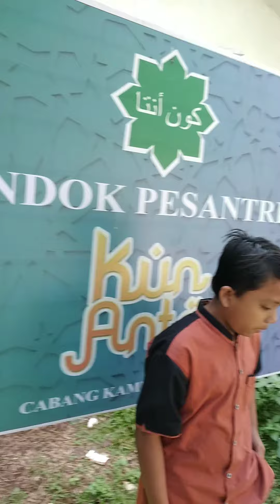SEDIH BANGET! Hari Terakhir di Lokasi suting Kun Anta : KUN ANTA Tamat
Biodata Abirama Putra
Abirama Putra Andresta, yang dikenal sebagai Abirama Putra (lahir di Indonesia, 26 Juni 2010; umur 10 tahun) merupakan seorang aktor dan pembawa acara berkebangsaan Indonesia. Ia memulai debut film layar lebarnya dengan berperan dalam film Wiro Sableng: Pendekar Kapak Maut Naga Geni 212 pada tahun 2018.
Biodata dan Profil Ali Fikry
Nama lengkapnyya adalah Ali Fikri Assegaf tetapi dia lebih populer dan dikenali dengan nama Ali Fikry. Dia adalah seorang aktor yang bernajak remaja yang lahir pada tanggal 07 Maret 2008 di Surakarta, Jawa Tengah. Nama Ali Fikry sendiri mulai dikenali oleh masyaraakat Indonesia sejak membintangi sinetron Pangeran. Selain itu ia juga pernah mengikuti ajang Indonesia's Got Talent 2014 bersama grup tari X-Cool Dancer dan menduduki posisi top 12. Selain kini tengah disibukkan membintaangi sinetron Kun Anta Mendadak Santri, Ali Fikry juga tercatat pernah membintangi bebetraap judul sinetron lainnya, seperti sinetron Entong Lagi (2019), Aku Bukan Ustadz Reborn (2019), Aku Bukan Ustadz - Mendadak Soleh (2019), Kesempatan Kedua (2019), Lenong Legenda (2018), Rejekinya Anak Soleh (2017), Apa Kata Dunia (2017), The Transmart (2016), Kasih dan Bidadari (2016), Orang-orang Pilihan (2016), Hijab I Love You (2016), Pangeran 2 (2016), Pangeran (2015) dan Cakep Cakep Sakti (2014).
Kun Anta Mendadak Santri Kun Anta Mendadak Santri merupakan sebuah sinetron yang ditayangkan perdana pada tanggal 30 Maret 2021 dan disiarkan MNCTV. sinetron ini diproduksi oleh DNA Productions. Sinopsis Setelah kabur dari rumah Haikal melarikan diri sampai harus berganti baju koko marbot yang sedang digantung di terminal. Ustadz Musa yang melihat Haikal berpakaian baju koko, salah mengiranya sebagai santri pertukaran yang harus ia dijemput. Haikal pun mendadak jadi santri karena terpaksa harus ikut agar dirinya selamat dari pengejaran. Pemeran Rifky Balweel sebagai Ustadz Balweel / Ubee Bobby Maulana sebagai Ustadz Musa/Mas Al Masayu Clara sebagai Ustadzah Shaffa Rully Fiss sebagai Pak RT/Pak RT Pian / Sofyan Adi Dharma Wijaya sebagai Birin Alvyno Hermawan sebagai Wawan Nagief Alaydrus sebagai Toge Ali Fikri sebagai Haikal Jerico Gowtama sebagai Halil Abirama Putra sebagai Gibran Andika Pratama sebagai Rusdi Gaby Marissa sebagai Aprilia Arafah Rianti sebagai Yuyun Rahmet Ababil sebagai Bang Emen/Chef Pondok Pesantren Kun Anta Queen Gendis sebagai Yani Angelia Livie sebagai Lina Ramfabian Dhiandra sebagai Waluyo Michael Audi sebagai Sholeh Frans Kevin Johnson sebagai Rara Nawangsih sebagai ibunya Haikal Herdin Hidayat sebagai Kyai Rasyid Shofia Shireen sebagai Oppy/Pengembala Domba Kecil Almeyda Firdaus Arifin sebagai Anggota Santri Adhinata Beryl Sasongko sebagai Anggota Santri Bagas Al Faiz sebagai Anggota Santri Kiwil sebagai Pakdhe Dayat Ella Latah sebagai Mpok Siti